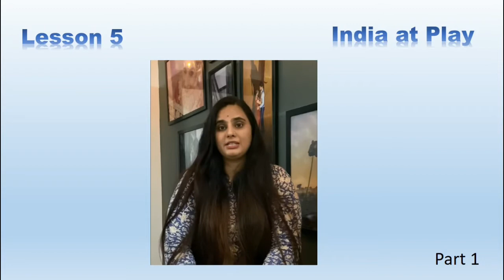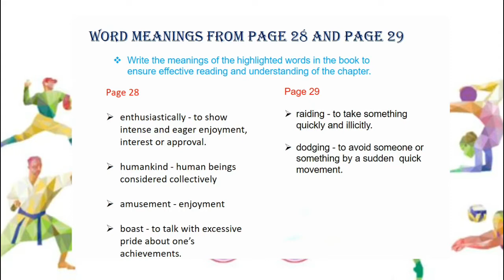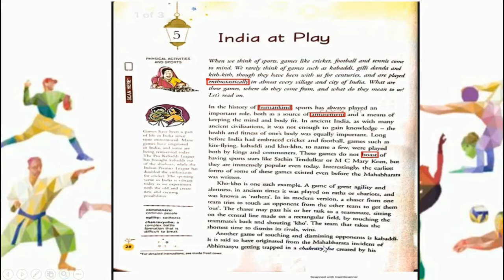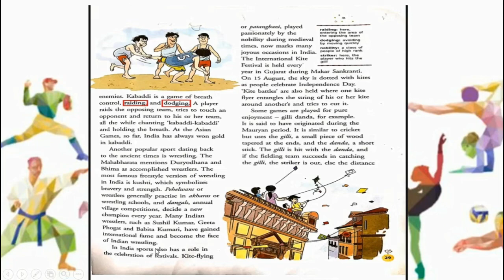CBSE Class 6th (English Literature) Chapter 5 India at Play (Part 1)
Games have been a part of life in India since time immemorial. Many games have originated in India, and some are being reinvented today.